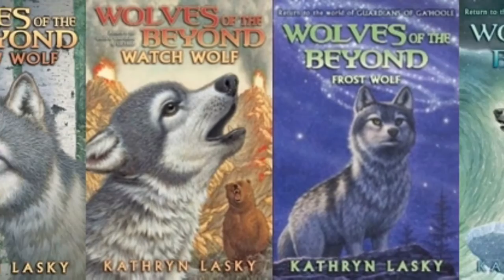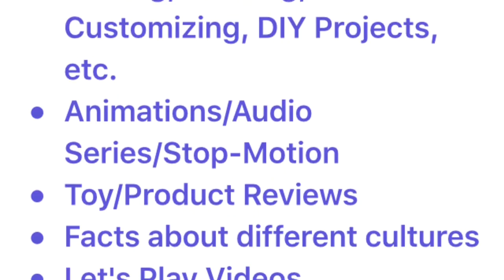(OLD) FluffBoom Productions Intro Video (Our First Video Ever!!! :D)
Hey everyone! My sister and I have come such a long way trying to get a YouTube channel, and finally, after much dedication to our earnest attempts, we were able to get permission for an account! As a late birthday gift for me, I was thrilled to finally start a channel that I could call my own, but it wouldn't be fun making videos alone. That's when I decided to share the account with my younger sister, FlufflesPuffs. I, rainboom3000, am very greatful for our YouTube channel and will be making all kinds of videos for y'all to see! In our first video, we have explained what the purpose of our YouTube channel is and all of the goodies that will come with it!

Below, I have listed all of the subjects we will be making videos about:

YouTube Video Categories

Games:
Some examples of games we will be playing are:
- Minecraft.
- Undertale.
- Skylanders.
- My Little Pony: Friendship is Magic.
- NationStates
- Kirby
- Animal Jam
TV Shows:
TV Shows we like and will be talking about are:
- Gravity Falls.
- Doctor Who.
Toys:
Some toys that we will make videos with and and make reviews on are:
- Shopkins.
- Splashlings.
- My Little Pony.
- Minecraft.
- LEGOs.
- American Girl Doll.
- Doctor Who.
YouTube Series:
Series made by other YouTubers that we like and will be referring to are:
- Doctor Whooves and Assistant by PoniesWithPocketsProductions.
- Princess Trixie Sparkle by magpiepony.
Books:
Book series that we like and will be reviewing are:
- Gameknight999 Books
- Wolves of the Beyond
- The Daring Do Adventure Collection
- My Little Pony
- Kingdom Keepers
- Various Comic Books
Other:
Some other kinds of videos we will be making are:
- Music (All Kinds) such as songs and Music Videos.
- Arts and Crafts such as Origami, Sketching, Crochet, Sewing, Painting, Customizing, DIY Projects, etc.
- Animations/Audio Series/Stop-Motion
- Toy/Product Reviews
- Facts about different cultures
- Let's Play Videos
- Tutorials such as game or craft tutorials

---SOME PHOTOS USED WERE FROM ONLINE SOURCES---

Thank you all so much for your support and for watching our videos! ;)